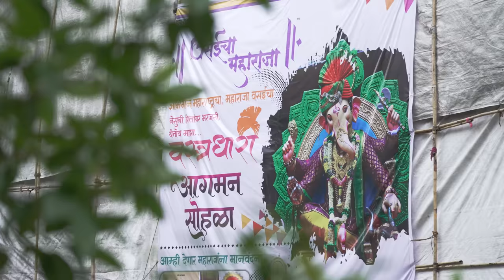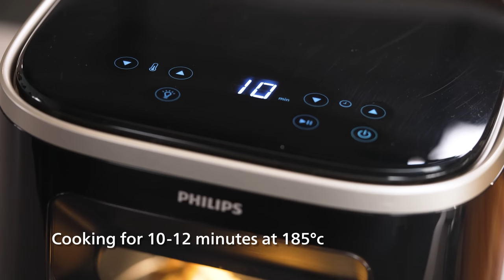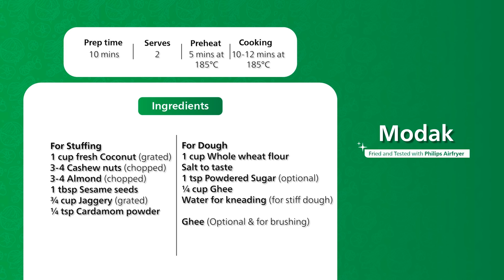Fried Modak No Oil recipe | गणेश चतुर्थी में बिना तेल के बनाएं मोदक | Airfryer Modak | Chef Ranveer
AIRFRYER MODAK - Are you all set to welcome Bappa? If you are looking for some guilt-free indulgence, try this Jhatpat Modak in Philips Airfryer. Check out the link below to buy..

MODAK in AIRFRYER
Preparation time 10 minutes
Preheat time 5 minutes at  180°c ( For stuffing)
5 minutes at  185°c ( For modak)
Cooking time  3-4 minutes at 180°c ( For stuffing)
 10-12 minutes at 185°c ( For modak)
Serve 2
Accessory used- Philips Airfryer Baking tray

Ingredients
For Stuffing
1 cup fresh Coconut, grated
3-4 Cashew nuts, chopped
3-4 Almond, chopped
1 tbsp Sesame seeds
¾ cup Jaggery, grated
¼ tsp Cardamom powder

For Dough
1 cup Whole wheat flour
Salt to taste
1 tsp Powdered sugar (optional)
¼ cup Ghee
Water for kneading (for stiff dough)

Ghee (Optional & for brushing)

Process
For Stuffing
Preheat the airfryer for 5 minutes at 180°c.
In a baking tray, add fresh coconut, cashew nuts, almonds, sesame seeds and mix it well.
Place in the airfryer and toast for 3-4 minutes at 180°c.
Transfer it to a bowl, add jaggery, cardamom powder and mix it well.

For Modak
In a parat, add whole wheat flour, salt to taste, powdered sugar, ghee, water and knead it into a stiff dough. Keep it aside for 10 minutes to rest.
Divide the dough into equal sized balls and flatten it with the help of a rolling pin. Apply water on the edges.
Place the filling onto the sheet and give it the desired shape.
Preheat the airfryer for 5 minutes at 185°c
Place the modak into the airfryer, apply ghee onto the modak and cook it for 10-12 minutes at 185°c
Transfer it into the serving dish and serve hot.